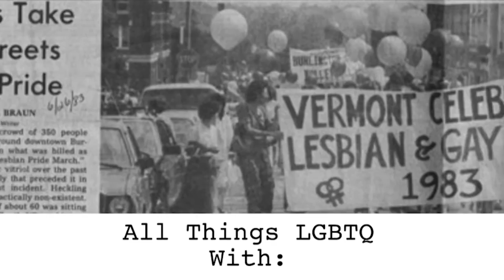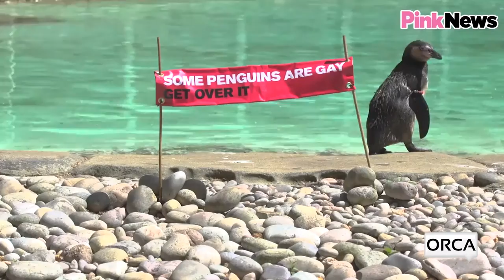All Things LGBTQ: News & Book Review of " My Butch Career"